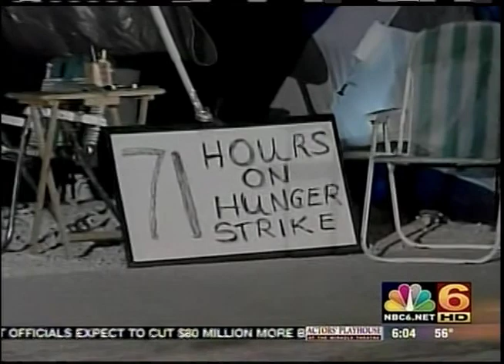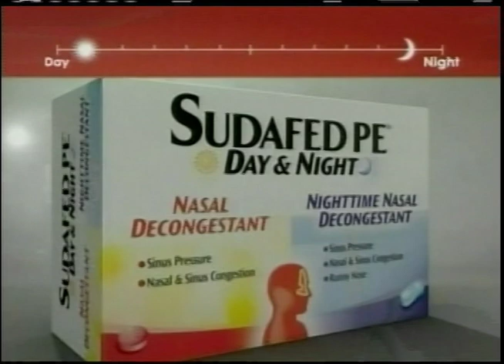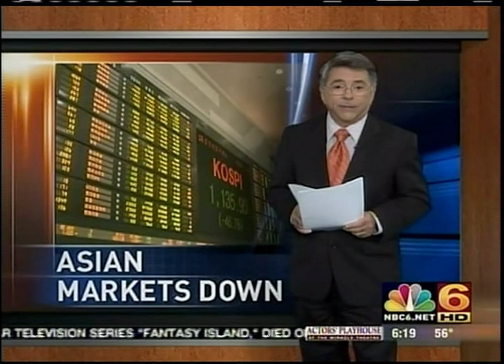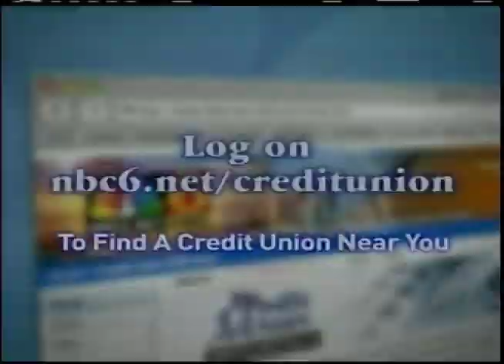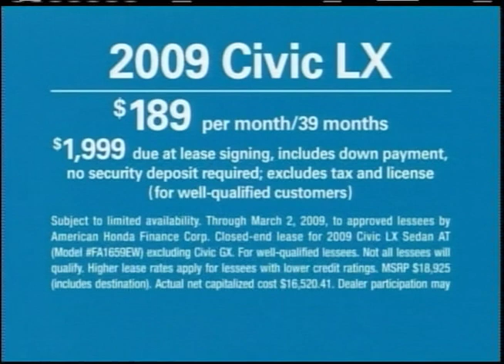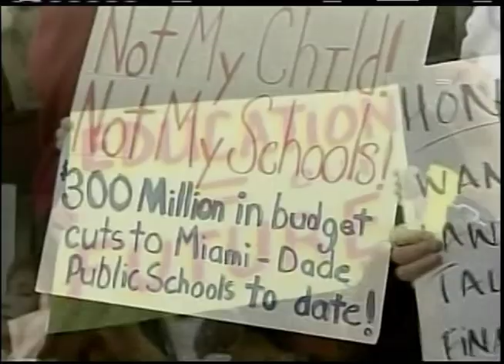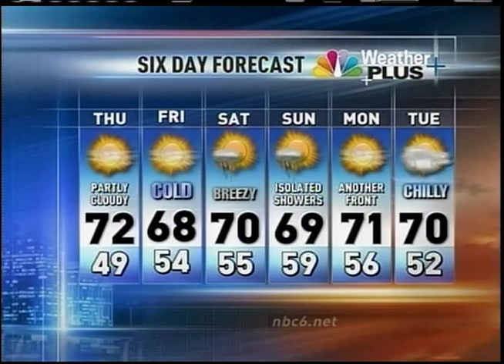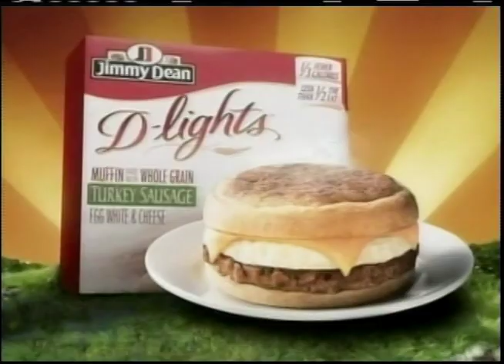WTVJ 6 Today in South Florida at 6 Miami January 15, 2009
This broadcast is from WTVJ TV in Miami, Florida, United States from January 15, 2009. Some promos, commercials, branding, or interstitial material may be included.